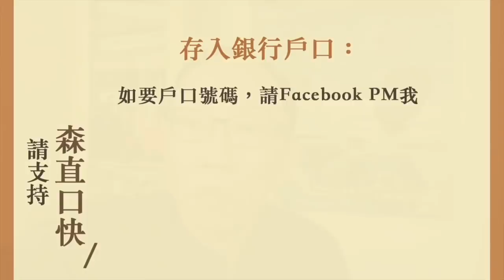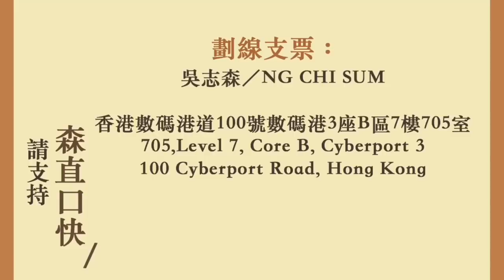中國書面回覆美國 舊調重彈全無新意 中美元首會面 成果凍過水 肯定全面開戰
兩周年啦！

中國書面回覆美國
舊調重彈全無新意
中美元首會面
成果凍過水
肯完全面開戰

20181117吳志森「森直口快」# 1345

705, Level 7, Core B, Cyberport 3
100 Cyberport Road, Hong Kong